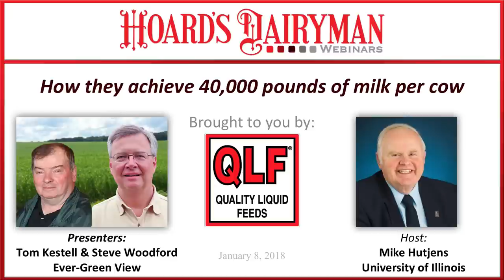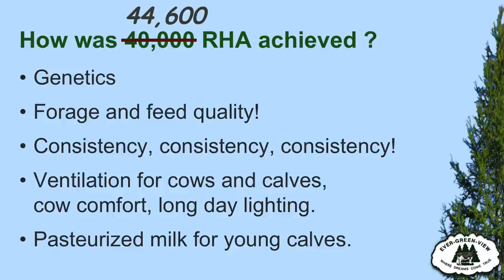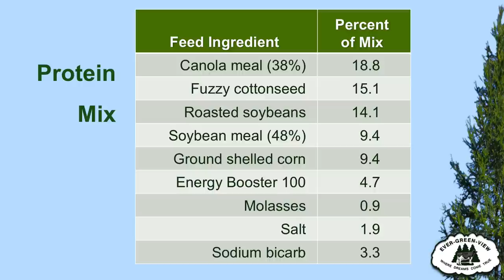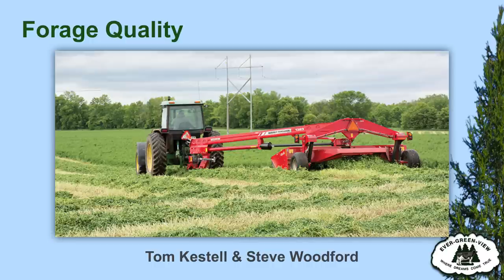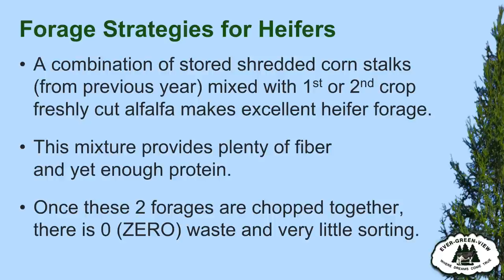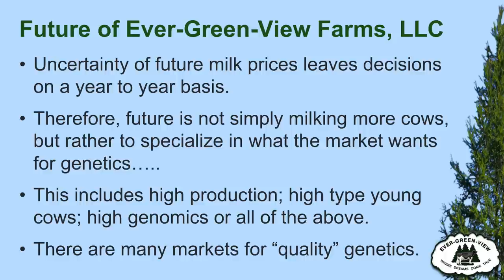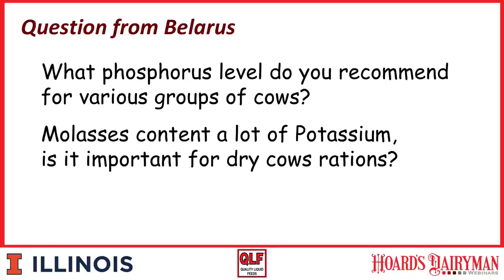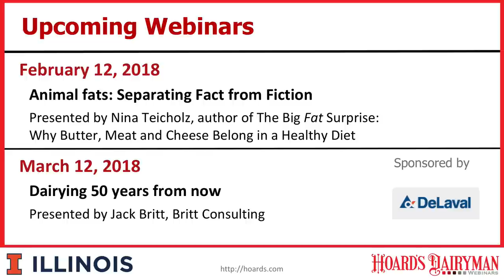How they achieve 40,000 pounds of milk per cow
National Dairy Shrine’s 2017 Distinguished Cattle Breeder Tom Kestell, and his nutritionist of 25 years, Steve Woodford, discusses optimal cow care and consistent nutrition. Their approach also includes an investment in the best dairy cattle and forage genetics available.